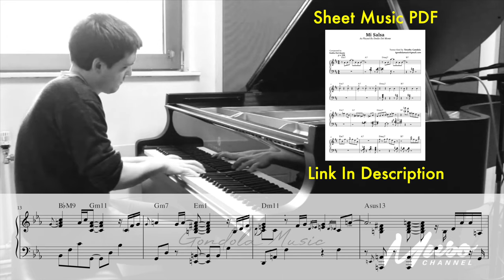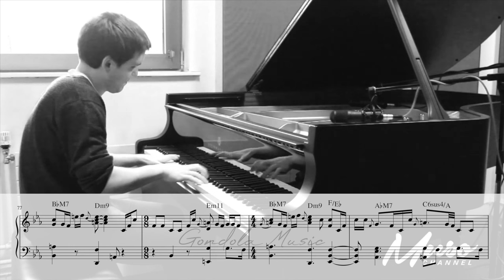the chillest jazz you'll ever hear.